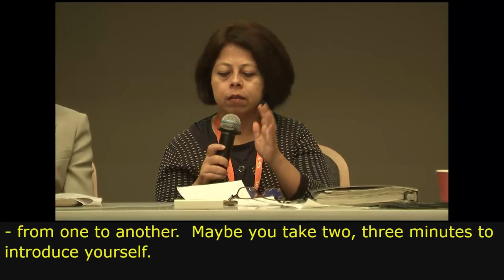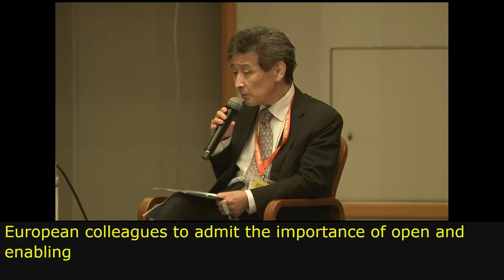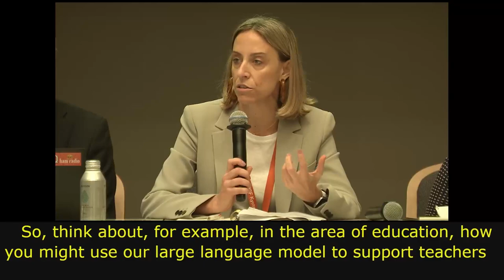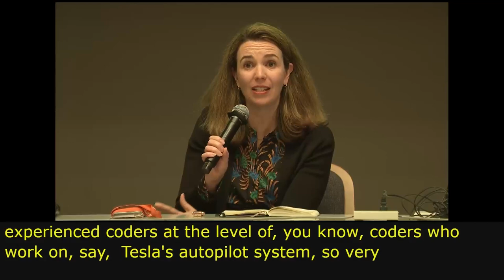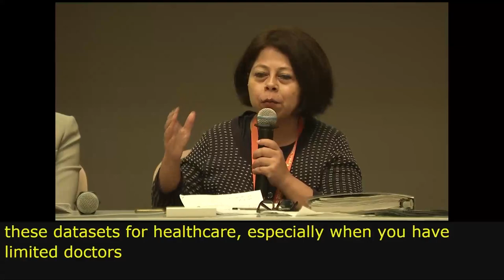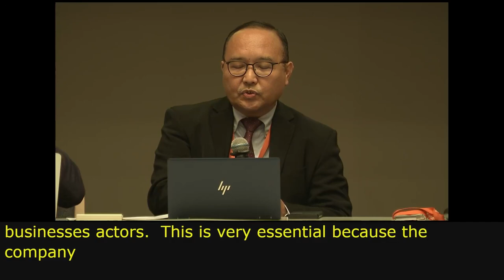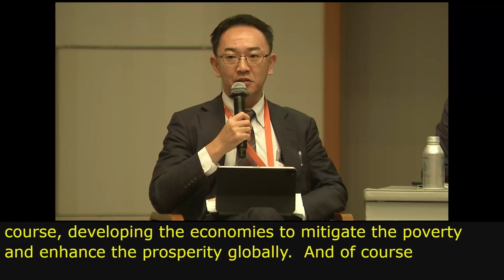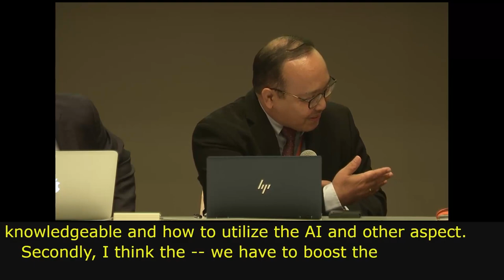IGF 2023 Day 0 Workshop Room 1 Multi stakeholder Discussion on issues about Generative AI